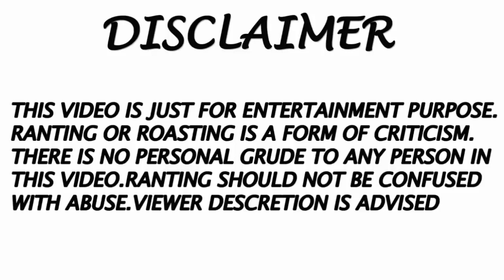হাঁসির ভ্যাকসিন | HASHIR VACCINE | THAKURGAON VERSION-3 | NAZMUL HUDA SHOHAN | NAZMUL FUN TV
ভিডিওটি শুধুমাত্র বিনোদনের জন্য। ভাল লাগলে শেয়ার করুন এবং NAZMUL FUN TV  চ্যানেলটি সাবস্কাইব করুন

All background pictures are download from Google.

This channel may use some copyright materials without specific authorization of the owner but contain used here falls under the "Fair Use" Copyright Disclaimer under section 107 of the Copyright Act 1976, allowance is made for "Fair Use"  for purposes such as criticism, comment,  news, re-porting, and research.